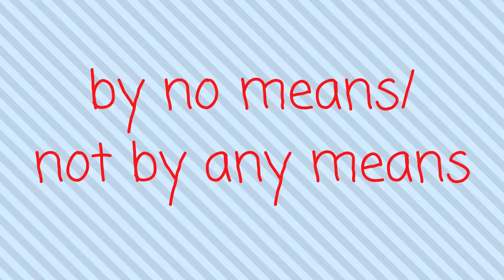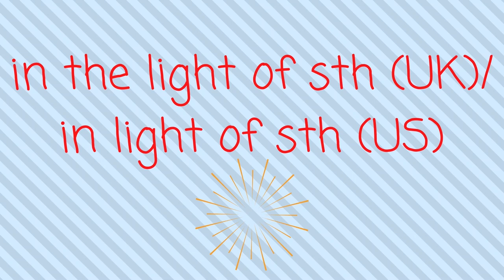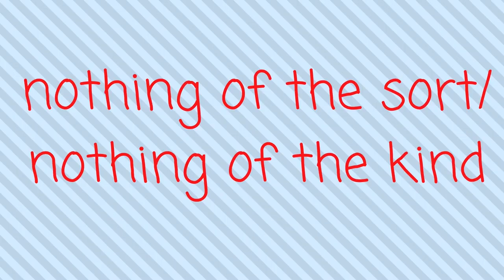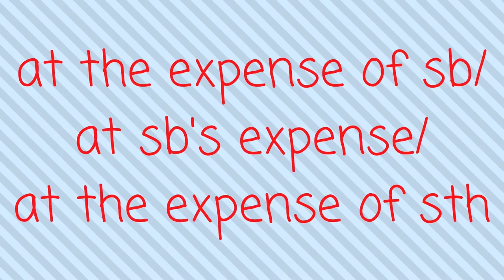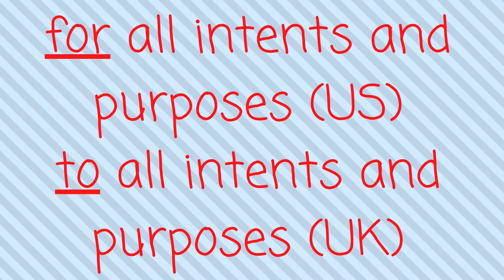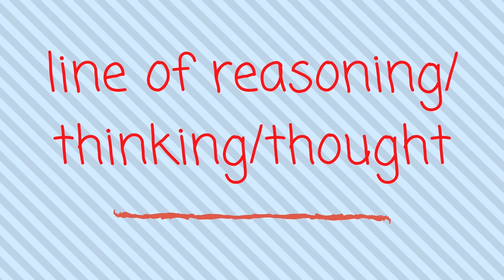Let's learn 10 C1 & C2 phrases! 🌅🎵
In today's English Bit we are going to expand our vocabulary by learning 10 C1 & C2 phrases that can stand you in good stead when taking the official exams by Cambridge such as CAE and Proficiency.

1). a fine line: 0:48
2). by no means/not by any means: 1:42
3). in light of sth (US)/in the light of sth (UK): 2:34
4). on the horizon: 3:31
5). nothing of the sort/kind: 4:04
6). as opposed to: 5:39
7). at the expense of sb/sth: 6:26
8). for all intents and purposes (US)/to all intents and purposes (UK): 7:51
9). line of reasoning/thinking/thought: 9:25
10). nothing of note: 10:05

Music 🎶

Materials for CPE 📚

1). Cambridge English Objective Proficiency Student's book with answers by Annette Capel and Wendy Sharp

2). Cambridge English Objective Proficiency Workbook with answers by Peter Sunderland and Erica Whettem

3). Common mistakes at Proficiency... and how to avoid them by Julie Moore

4). Grammar and vocabulary for Cambridge Advanced and Proficiency by Richard Side and Guy Wellman

5). Cambridge English: Proficiency 1 with answers Authentic examination papers from Cambridge ESOL

6). Cambridge English: Proficiency 2 with answers Authentic examination papers from Cambridge English Language Assessment

Materials for CAE 📚

1). Ready for Advanced by Roy Norris and Amanda French

2). Sample exams 1

3). Sample exams 2

4). Sample exams 3

5). The book "Common mistakes at CAE and how to avoid them"

Advanced vocab 📝

1). English Vocabulary in Use by Michael McCarthy and Felicity O'Dell

2). Grammar and Vocabulary for Advanced by Martin Hewings and Simon Haines

3).  English Idioms in Use Advanced by Felicity O'Dell and Michael McCarthy

Amazon Prime 📺

Makeup & Outfit 💄

Smart watch
Nail polish
Eyeshadow base
Benefit powder